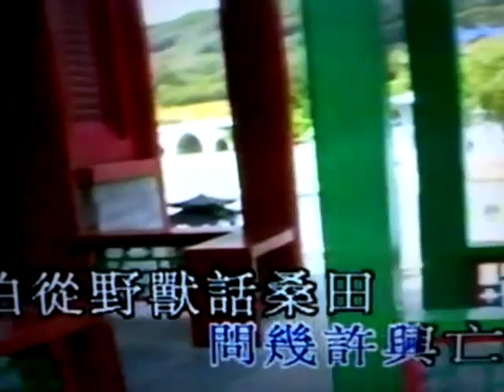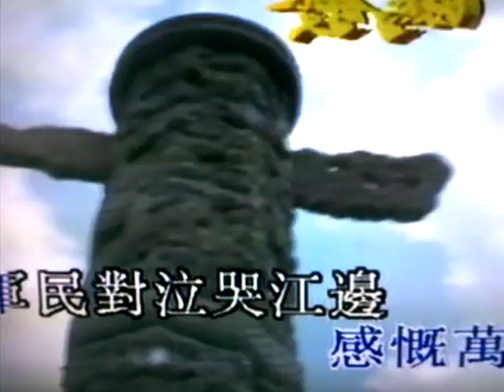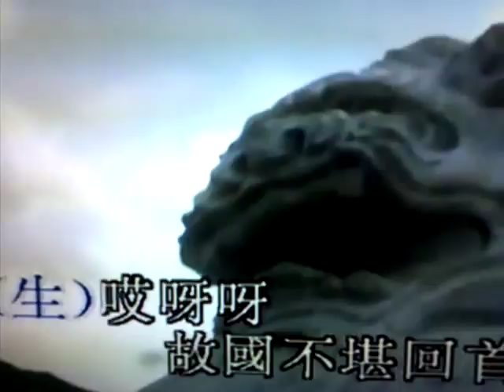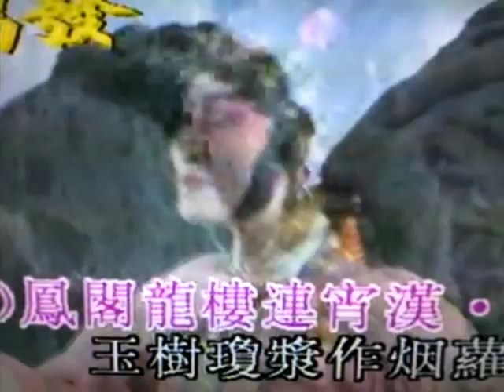粵劇 李後主之去國歸降(片段) 黎駿聲 李池湘 cantonese opera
黎駿聲(演)何華棧(唱)
李池湘(演)(唱)